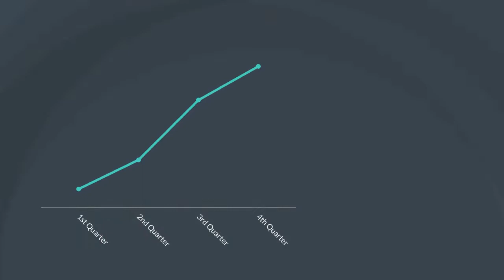Your Pint Could Soon Cost £9 Amid 6% Price Hikes in Pubs and Restaurants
Drinkers are being told to prepare themselves for almost £9 pints as prices in pubs and restaurants are projected to rise another 6% in the next year.

According "to a recent research", industry executives anticipate to raise bar and menu prices again as overhead expenses rise, after a 9% increase in the previous year.

Communities around the nation may also see their local pubs call last orders for the last time because the companies can no longer manage rising inflation, which is expected to reach 15% next year.